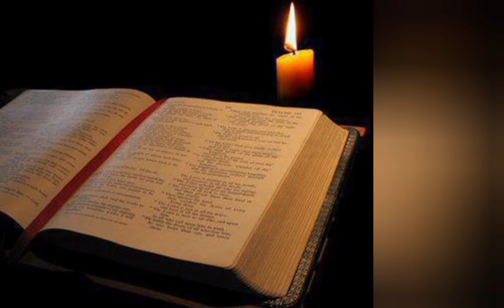SALE DELLA TERRA, LUCE DEL MONDO.passaPAROLA: video commento alla Parola di Dio del 5 Febbraio 2023